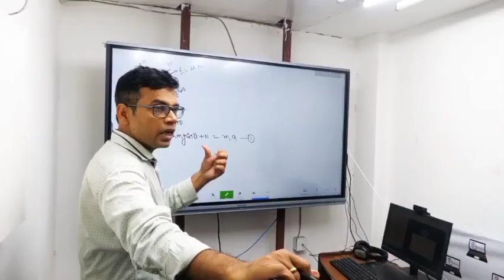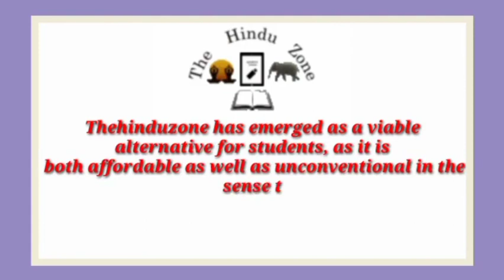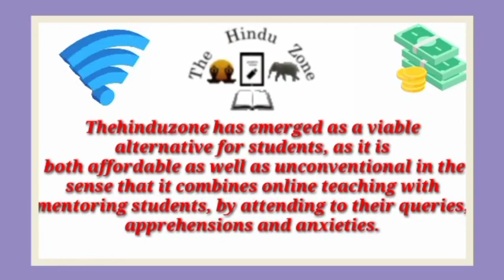Best IIT JEE Coaching institute in Behat | Top IIT JEE Coaching in Behat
Best IIT JEE coaching in Behat. This video of Best IIT JEE coaching in Behat will help you in selecting Top IIT JEE coaching in . Watch this video till end to know What are Best IIT JEE coaching in Behat?

your query

Best IIT JEE coaching in Behat
Top IIT JEE coaching in Behat
IIT JEE coaching in Behat
best IIT JEE classes in Behat
Top IIT JEE Classes in Behat